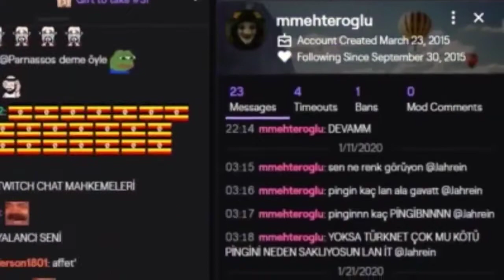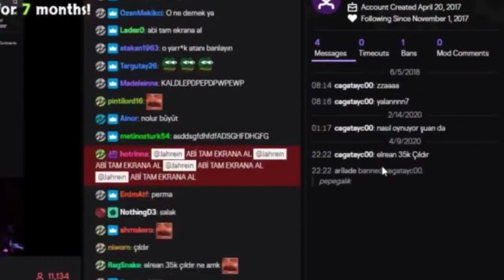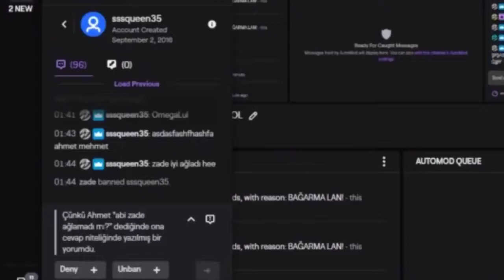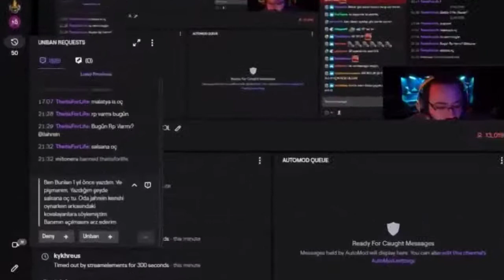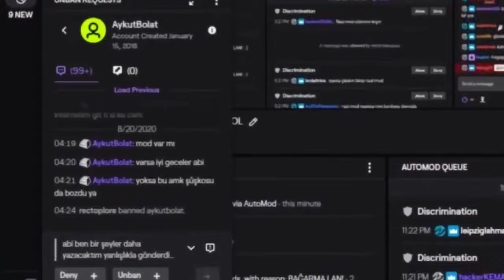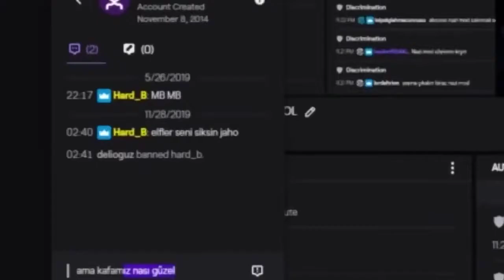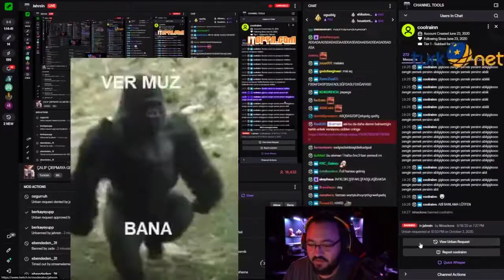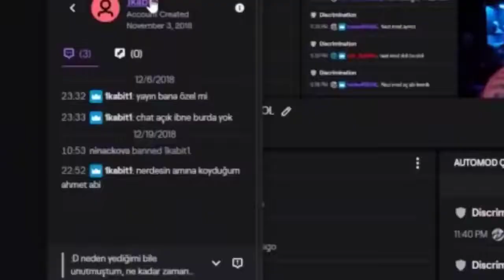Jahrein banlananların son yazdıklarına bakıyor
herkese merhaba arkadaşlar adım sercan can sizlerler beraber youtubede eğlenebileceğimiz eğlenceli videolar eğitici videolar ve twitch kesitleri yayınlıyorum videolarda bir hatam varsa affola ve bana destek olmak istiyorsanız videolarımı beğenip abone olabilirsiniz teşekurler